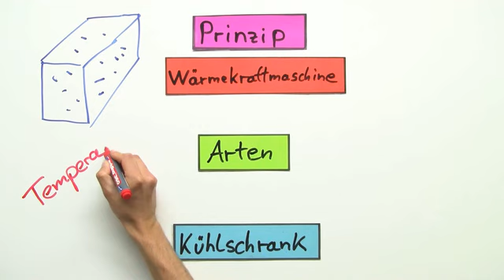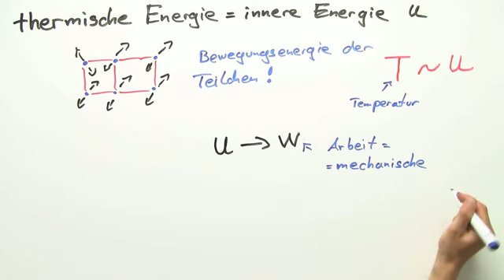Das Prinzip der Wärmekraftmaschine | Physik | Wärmelehre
Die Wärmekraftmaschine ist eine Maschine, durch die Wärmeenergie, also Wärme in mechanische Energie umgewandelt wird. Sie nutzt dabei das Bestreben von Wärme aus, von Gebieten mit höheren zu solchen mit niedrigeren Temperaturen zu fließen. Dieses Video behandelt das Prinzip der Wärmekraftmaschine anhand zweier Arten und erklärt unter anderem, welche Funktion sie z.B. für den Kühlschrank hat.

Dieses Video gehört zu: Physik | Wärmelehre | Thermische Energie und Wärmekraftmaschinen